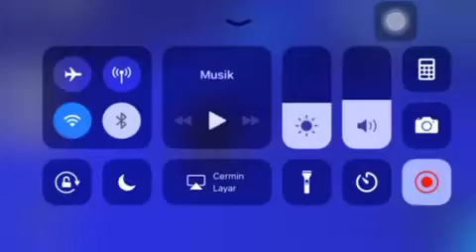Roblox indonesia latihan gabut